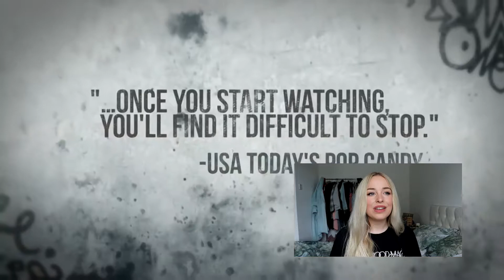July Favourites 2021 ☕ || NETFLIX BINGES // FASHION FAVES // NEW CAMERA || PrimroseDoe 🌸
Hello Sweet Peas! 🌷🌿

Time for some ✨monthly-favourites-content✨ (as IF its been over a year since I did my last favourites video??!)

Prim xoxo

🍑 IG & Twitter: PrimroseDoe

🍑 Gaming Channel: PrimrosePlays

🌸 This lil lady has big dreams in a big world, she would appreciate your support so they can come true 🌸